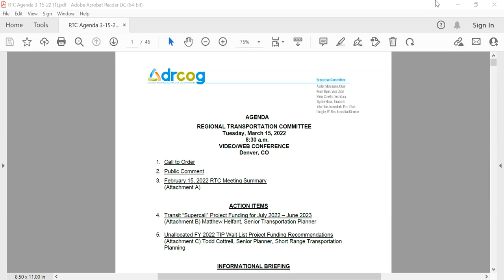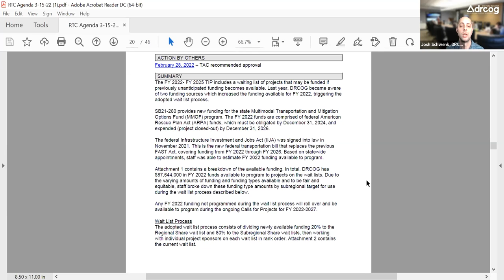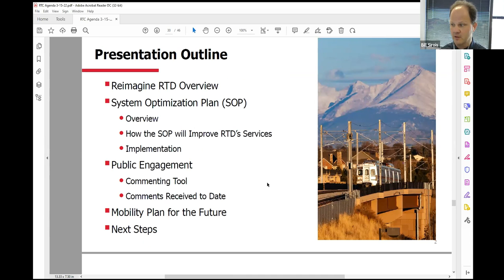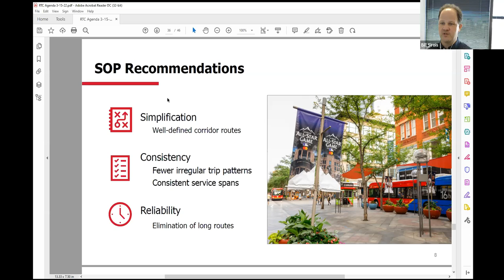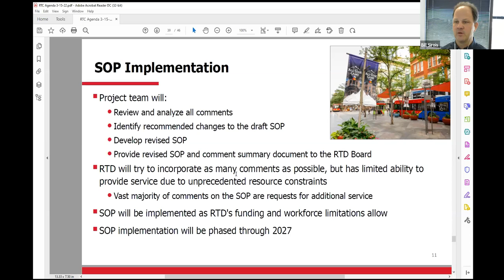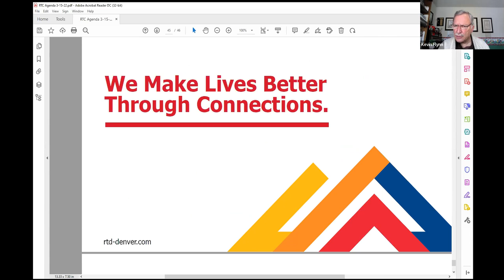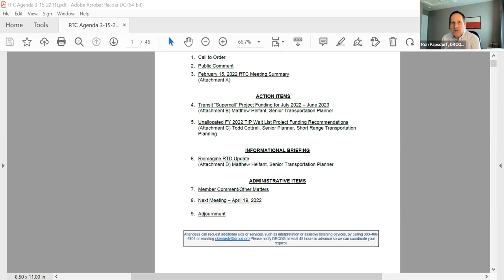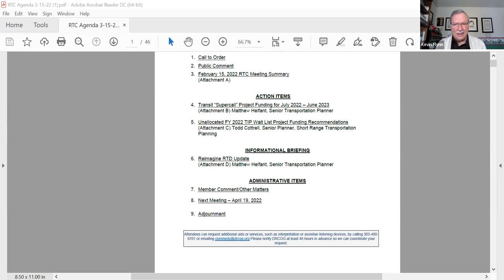Regional Transportation Committee, Mar. 15, 2022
The complete audio and video recording of the Regional Transportation Committee meeting held virtually on Mar. 15, 2022.